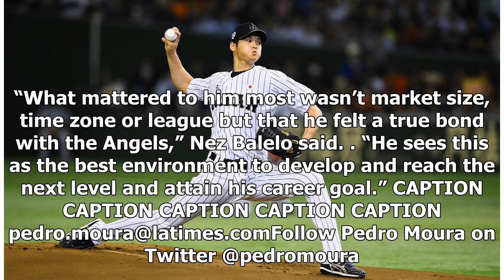TODAY NEWS - The angels signed Japanese stars shohei ohtani pitching/hitting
Host News - TODAY NEWS - The angels signed Japanese stars shohei ohtani pitching/hitting

The Angels pulled off a massive surprise Friday by earning the commitment of Japanese sensation Shohei Ohtani, his agent said. The process of pursuing the 23yearold pitcher and hitter became an allout sweepstakes this offseason, with nearly all Major League Baseball teams involved. The Angels survived the first cut down to seven teams on Sunday, and on Friday they won. They are expected to pay Ohtani a $2.315 million signing bonus, most of which they acquired in the last week hoping hed accept t...